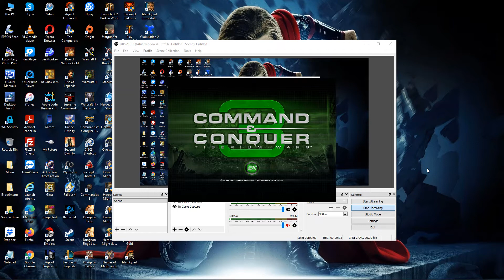13. Command and Conquer 3: Tiberium Wars [GDI] (Stuttgart)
13. Command and Conquer 3: Tiberium Wars [GDI] (Stuttgart)